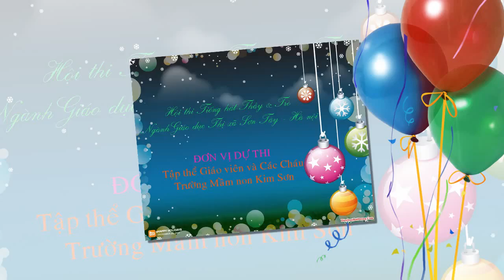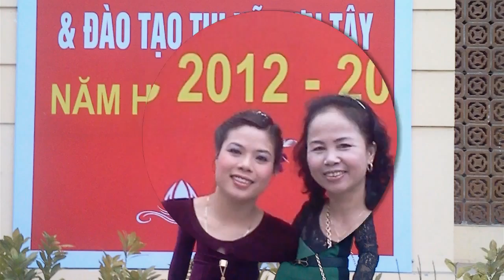Hội Thi Tiếng Hát Thầy và Trò Năm 2012 - 2013 [Trường Mầm non Kim Sơn Biểu diễn]